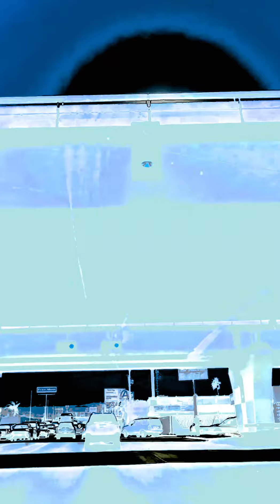Let me tell you about my dream...